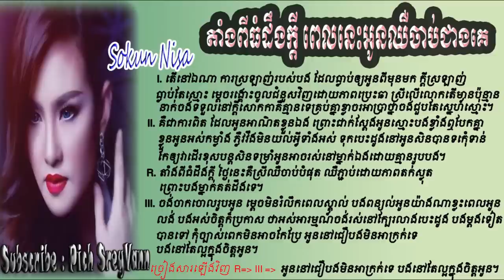តាំងធំដឹងក្តី ពេលនេះហើយអូនឈឺចាប់ជាងគេ(tang pi thom deng kdey pelnis hz oun chhur chab jeang ke) Nisa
made photo in photo shop and make video in premiere cs6